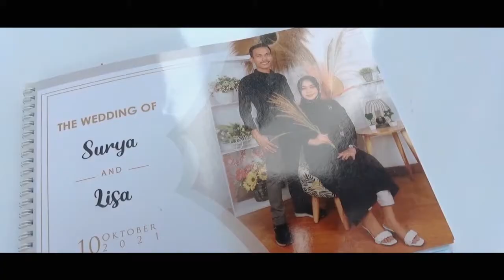Wedding Lisa & Surya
Edited by BSP Production